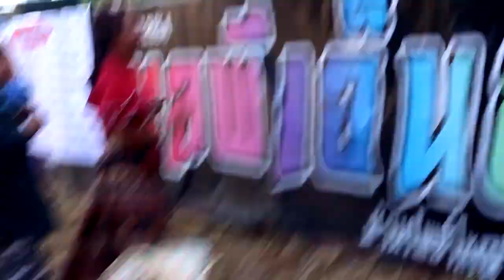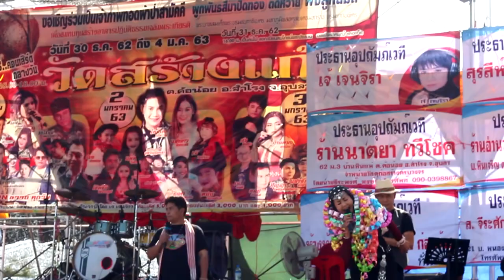มาแป๊บเดียว แพ็ท จิตรลดา งานปิดทองฝังลูกนิมิต วัดสร้างแก้ว อุบล 63